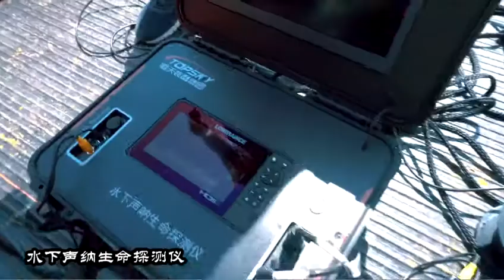Underwater robot# robot#water rescue robot Outsite demo for water rescur equiptment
LBT3.0 Self-righting torrent lifeboat
LB-TS6 Inflatable Rescue Transport Ship
LB-Z6 Self expanding lifeboat
Underwater sonar detector
Underwater  robot
lifeboat# Ship#sonar detector#life detector#Underwater  robot# robot#water rescue robot#equiptment